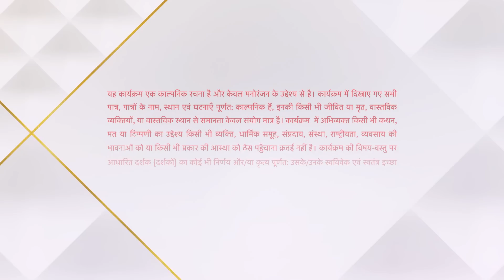Yeh Hai Chahatein | ये है चाहतें | Kya Rudraksh dhoondh payega Mishka ko?